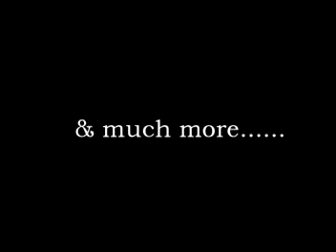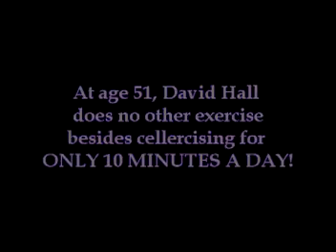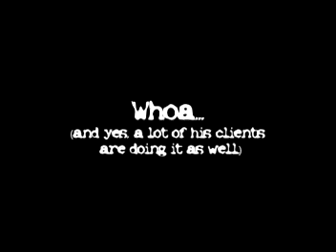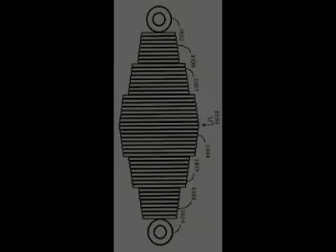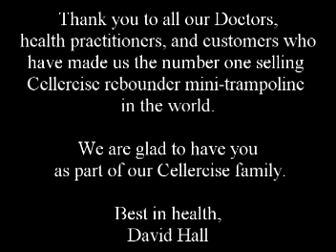David Hall's Cellerciser - The Best Rebounder on the Planet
A living testimony of health & fitness at the cellular level, David Hall shares his 10-minute per day wellness program before major corporations, health institutions, athletic departments, universities, civic organizations, religious organizations, and with individuals throughout the world. David has been featured on numerous radio and television programs. His program has been seen on CNN, Good Morning America, numerous talk and radio shows and featured worldwide. His customers include John Gray, Stevie Wonder, Bill Phillips, Linda Gray, Dan Millman, Drs. James and Robin Balch, Dr. Lorraine Day, and numerous other physicians and health practitioners.